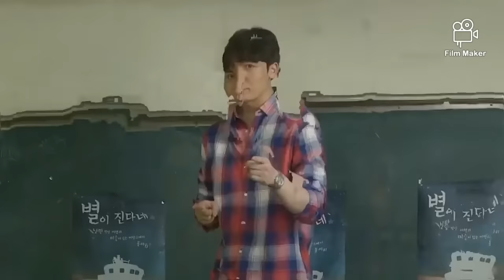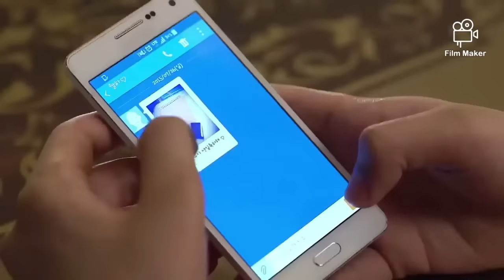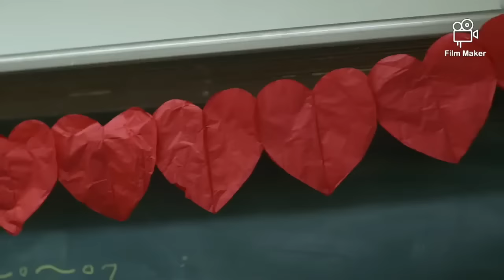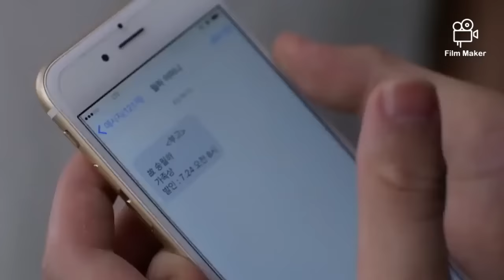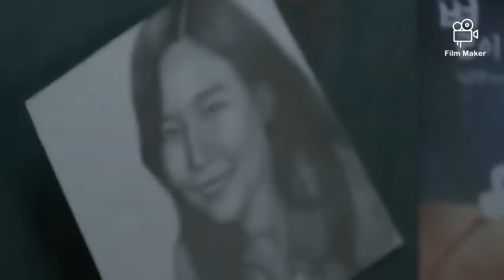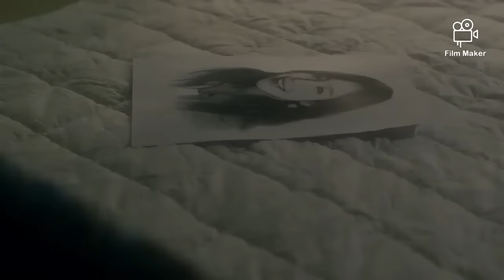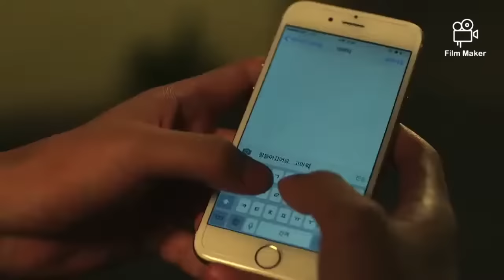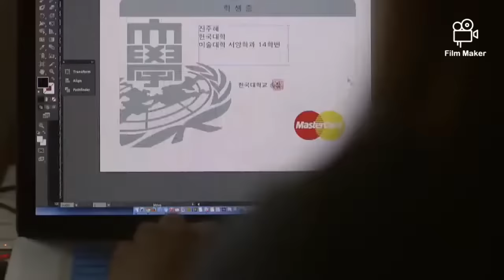Under The Moonlight Korean Horror Suspence Movie In Hindi Dubbed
Movie Name:- Under The Black Moonlight
Relised Date:-May-26-2016
Cast: Kim Sooyeon, Kim Seo-ra, Kim Soo Yun, Sora Jung, Nam Tae-hyun, Kang Tae Hwan

Story line:-Kang Woo, a young man, lives a normal life and studies fine arts in college. Everything goes well until his girlfriend and a few other friends visit his family's mountain cabin.